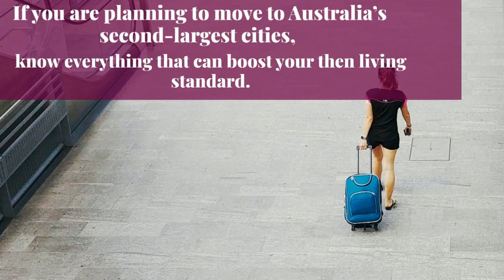Moving to Melbourne? Know All the Important Places and Facilities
If you are planning to move to Australia’s second-largest cities Melbourne, then know everything that can boost your living standard. There is no denying the fact that people all around the world appreciate the city’s diverse culture, heritage buildings and quality of life, but settling down in a new city is quite challenging. So, do your research and explore everything about the city- the best schools, local amenities, main attractions, business opportunities, etc. Visit here for detailed information